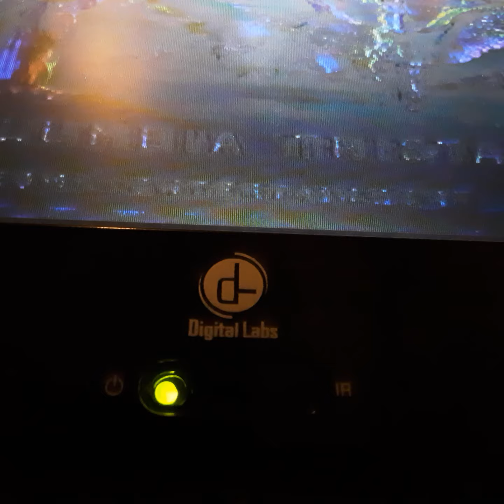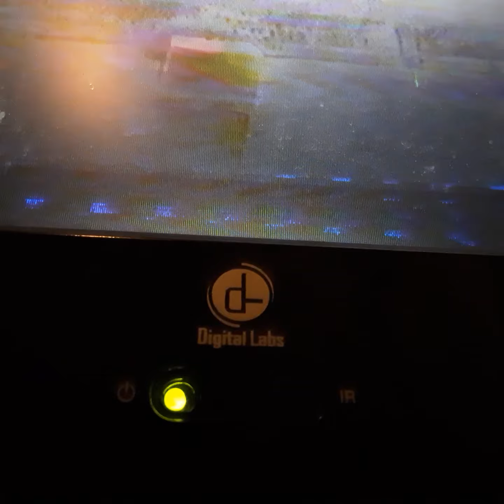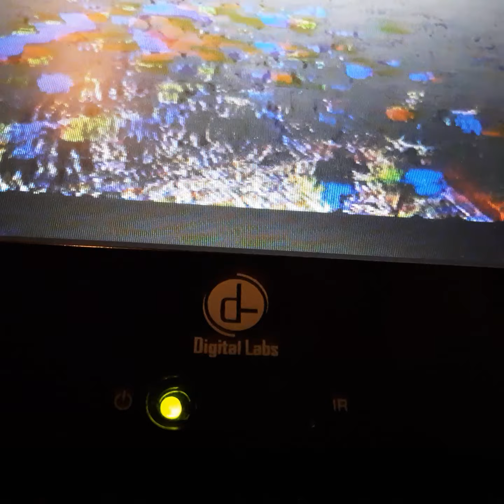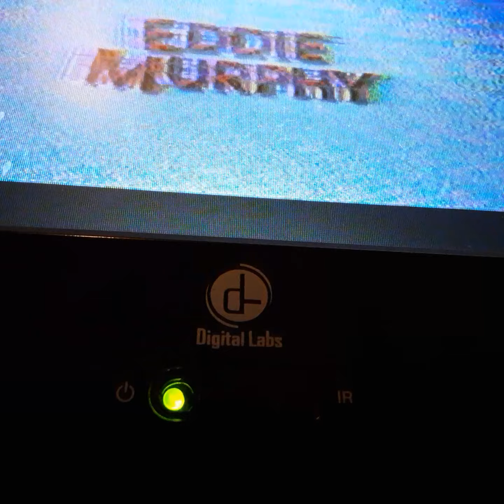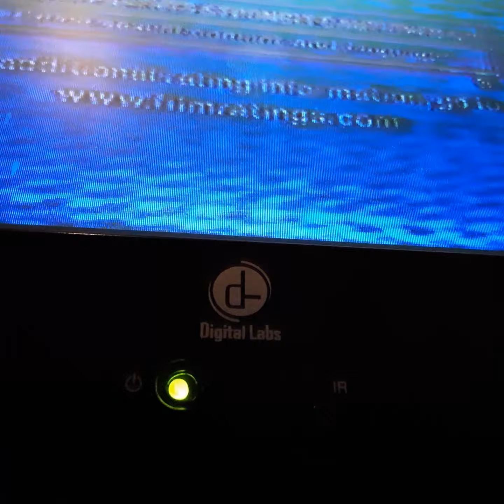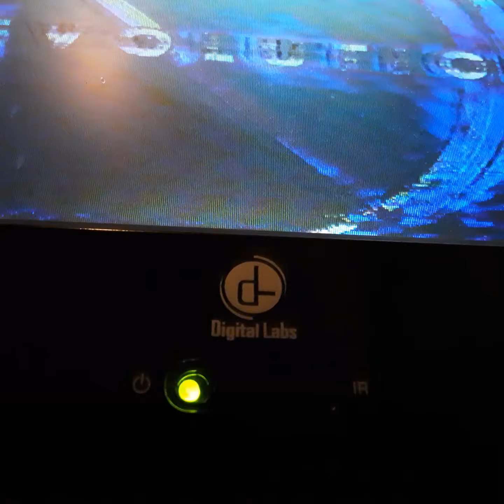Opening To Anger Management 2003 VHS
From 2003
Columbia Pictures & Revolution Studios Presents Anger Management Adam Sandler Jack Nicholson Marsha Toml Luze Gumen
With Woddy Harlson & John Turto John C Rilly Alan Corvet Kevin Nelson Hether Gratha
Presented in 1:33 Full Screen
Color 71%